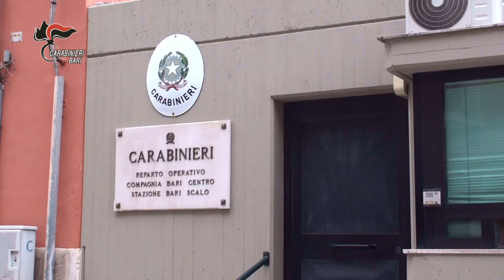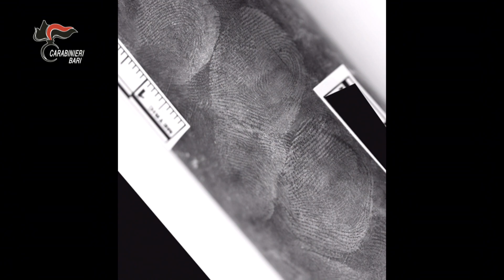Bari - Spaccate in centro: 2 arresti dei Carabinieri.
I Carabinieri del Comando Provinciale di Bari hanno dato esecuzione a un’ordinanza applicativa della misura cautelare in carcere emessa dal G.I.P. del Tribunale di Bari, su richiesta della locale Procura della Repubblica, a carico di 3 soggetti stranieri, originari del Nord Africa, a carico dei quali sono stati riconosciuti gravi indizi di colpevolezza per 2 episodi di “spaccate” ai danni di altrettanti esercizi commerciali del centro città.

Dei 3 indagati, già noti alle forze dell’ordine, 2 sono stati raggiunti presso le case circondariali di Bari e Lucera, ove sono attualmente detenuti per altra causa, mentre il terzo, senza fissa dimora, come i propri complici, è attivamente ricercato su tutto il territorio nazionale al fine di evitare che possa reiterare reati della stessa specie o sottrarsi alla giustizia.

Il provvedimento restrittivo concorda pienamente con le risultanze investigative inerenti l’analisi del fenomeno criminale delle cd. spaccate, particolarmente avvertito nel centro cittadino teatro di una serie di colpi perpetrati nell’arco serale e notturno ai danni di ristoranti, negozi di abbigliamento, bar, parrucchieri, ecc…, “colpevoli” solo di avere delle vetrate su strada prontamente accessibili ai malintenzionati.

In tale quadro, caratterizzato da un sistema di prevenzione maggiormente attagliato all’esigenza specifica, con continui pattugliamenti notturni a cura delle Stazioni Carabinieri e del Nucleo Radiomobile, le indagini hanno permesso di ricostruire con dovizia di particolari le dinamiche di 2 episodi accaduti la sera del 28 febbraio 2022 e la notte del successivo 17 marzo ai danni di un ristorante e di un negozio di abbigliamento, a quali asportarono, rispettivamente:

-          derrate alimentari e la somma contante di 1.600 € costituente fondo cassa e ricavato dei camerieri sotto forma di mance;

-          alcuni articoli di abbigliamento e la somma contante di 310 € circa costituente fondo cassa.

Gli approfondimenti, per entrambi i furti, partirono dall’analisi di quanto ricavato in sede di sopralluogo da parte del personale della Sezione Investigazioni Scientifiche del Comando Provinciale di Bari; infatti, su entrambe le scene del crimine, i militari rinvennero sia impronte digitali che tracce, poi rivelatesi utili per identificare almeno uno degli autori.

Successivamente, il lavoro dei militari del Nucleo Operativo della Compagnia di Bari Centro ha permesso di cristallizzare la presenza degli indagati sul luogo dei fatti - reato tramite l’analisi dei sistemi di videosorveglianza privata presenti nello stesso ristorante derubato e, nel secondo caso, negli esercizi commerciali limitrofi. Dalla visione dei filmati, in particolare, si poteva notare come:

-         il furto del 28 febbraio fosse stato perpetrato da uno solo degli indagati, il quale, utilizzando un tubo in ferro, si era creato in pochi minuti un varco nella vetrata da cui introdursi nell’esercizio commerciale, trafugare il possibile, e darsi rapidamente alla fuga a piedi, non senza però lasciare dietro di sé una impronta palmare indispensabili per confermarne l’identità;

-          il furto del 17 marzo fosse stato perpetrato invece da tutti e 3 gli indagati, i quali, utilizzando un’asta in ferro e coprendosi le spalle a vicenda, con calma e circospezione, si erano creati un varco nella vetrata per accedere nell’esercizio commerciale e asportare quanto possibile. Anche in questo caso, però, la tensione li aveva traditi e, oltre ad essere inquadrati più volte dalle telecamere presenti in zona, avevano lasciato delle impronte digitali.

All’analisi delle immagini, quindi, si è unito il lavoro dei militari del Laboratorio di Dattiloscopia Giudiziaria della S.I.S., che ha offerto all’Autorità Giudiziaria un quadro probatorio chiaro e decisivo per l’emissione dell’odierna misura cautelare (fatta salva la valutazione nelle fasi successive con il contributo della difesa).

È importante sottolineare che il procedimento si trova nella fase delle indagini preliminari e che, all’esecuzione della misura cautelare odierna seguirà l’interrogatorio di garanzia e il confronto con la difesa degli indagati, la cui eventuale colpevolezza, in ordine ai reati contestati, dovrà essere accertata in sede di processo nel contraddittorio tra le parti.